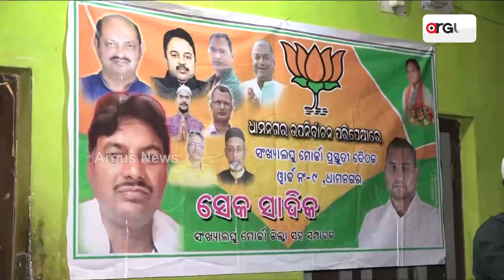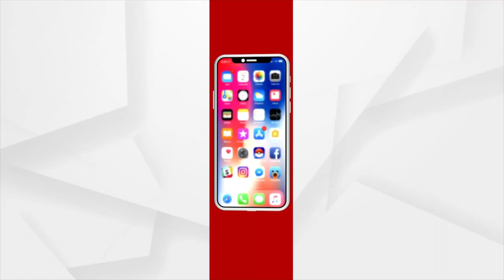ସୂରଜ ସୂର୍ଯ୍ୟବଂଶୀ ଜିତିଲେ ଧାମନଗରର ବିକାଶ ହେବ